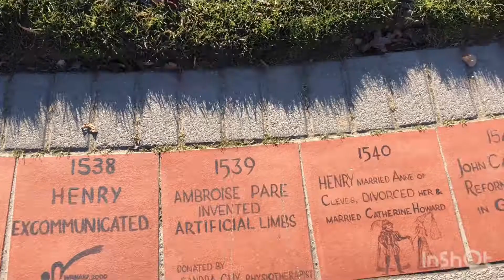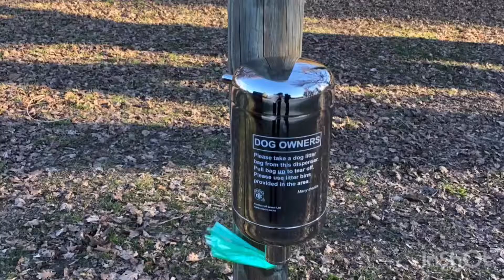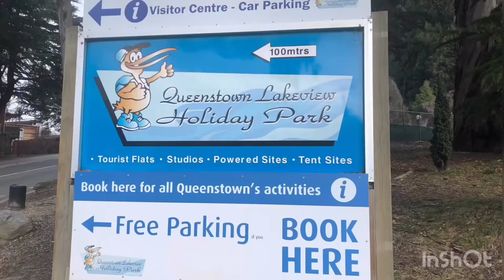2019.08 New Zealand 露營車 山 瓦納卡 箭鎮 皇后鎮~DAY4/5